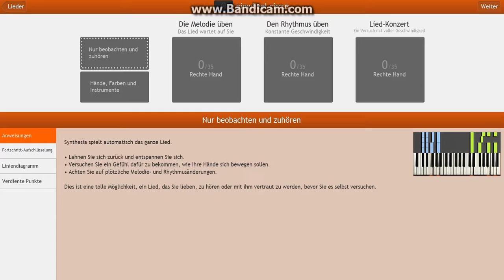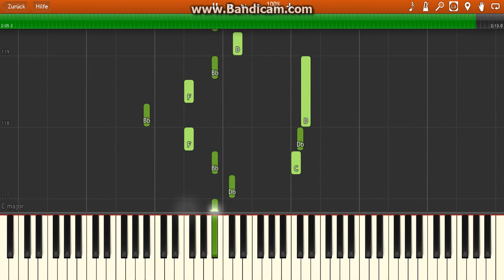FNAF World - Pinwheel Circus on Synthesia (Piano)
Hmm, well, had this for a long time now. I love this song, so i thought ill share this on YT. :)